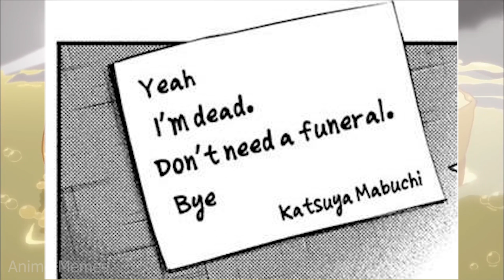ANIME_IRL V25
animememe
animememes
anime meme
anime memes

Sauce:
r/animemes

I DO NOT OWN MEMES IN THIS VIDEO